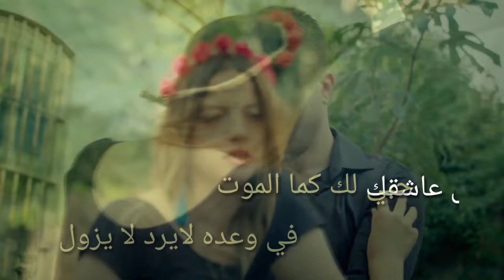ابو امير - محلى رقتك | اجمل شيلة غزلية (حصرياً) | 2019 - 0530117778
اجمل شيلات غزليه جديده مجانيه بدون حقوق 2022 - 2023 |  شيله محلى رقتك مجملك | اداء ابو امير 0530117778
ajmil shilat ghazlih jadidah majaanih bidun huquq 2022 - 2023 | shilih muhalaa riqatik mujmaluk | ada' abu amir

انتاج وتسجيل جميع الاعمال الفنيه
كتابه القصايد الشعراء
مع كوكبه من شعراء المملكه
الحان خاصه حسب محتوى قصيدتك
شيلات مناسبات خاصه
شيلات مناسبات عامه
شيلات مسيرات تخرج
شيلات حفلات مواليد
شيلات غزليه
شيلات مرثيات
شيلات منقيات
تسجيلات لوحات فنيه
توزيع موسيقى وفوكلات بشريه
وبدون موسيقى
اوبريتات ولوحات فنيه